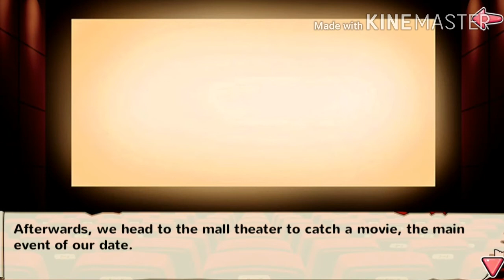Moe! Ninja Girls: Absolute Girlfriend(Akari)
wonderful date, would definitely call her again